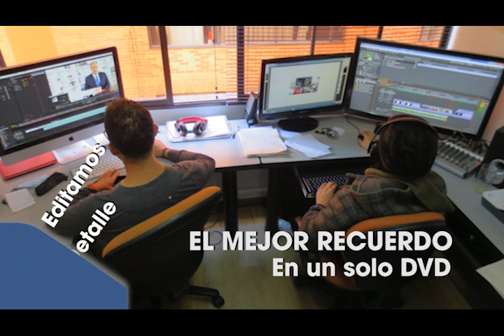VHS a DVD Bogota Colombia copia de cintas casette a Disco Convertimos videos antiguos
VHS a DVD copia de cintas betamax Hi8 vhsc dv
No deje perder sus películas, páselas a CD o DVD
Sus mejores recuerdos de casette a Disco
Guarde por siempre en CD o DVD sus videos antiguos
Calidad garantizada
Convertimos VHS VHS-C Betamax o Beta
Transfer de cintas de cine 8 mm / SUPER 8 / 16 mm
Traspasamos sus casset MiniDV Hi8 Digital 8 Video 8
Codificamos o digitalizamos a DVD / usb / Hard Disk
Pasamos audio casetes o cintas de audio a CD
Transferimos LP Discos o Vinilos a CD en Mp3 o wav
El mejor recuerdo en un solo DVD:
Editamos tus  videos con gran detalle y dedicación, unimos tus videos, los musicalizamos, les colocamos fotografías y grabamos mensajes de felicitación para hacer videos homenaje, especialmente para cumpleaños, celebraciones, ceremonias y conmemoraciones.
Donde estamos ubicados: Bogotá COLOMBIA Edificio Monserrat
ACCIONtv Experiencia, Creatividad e Innovación